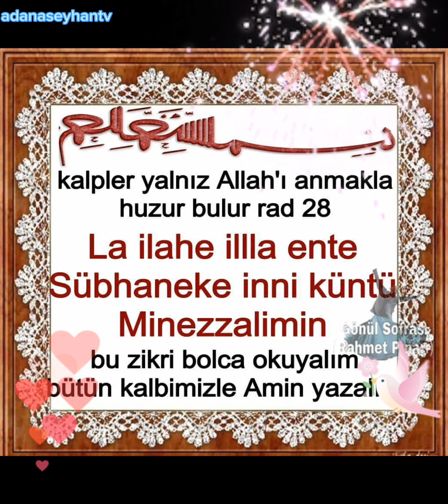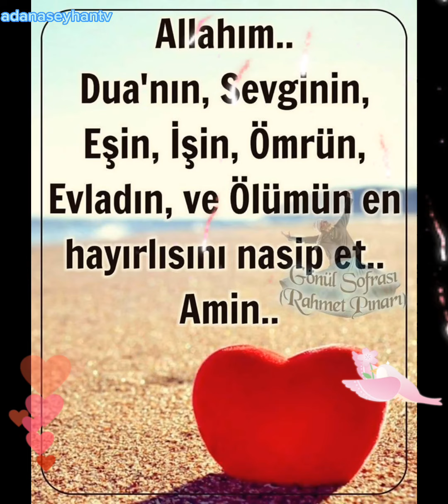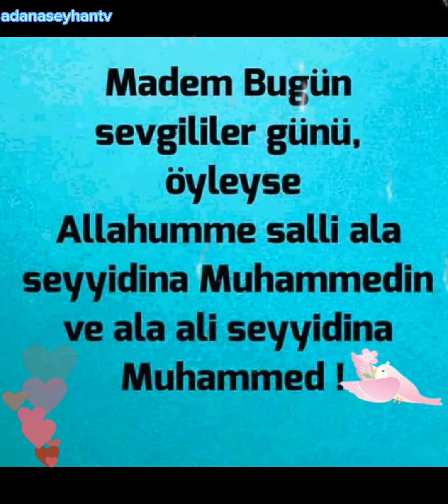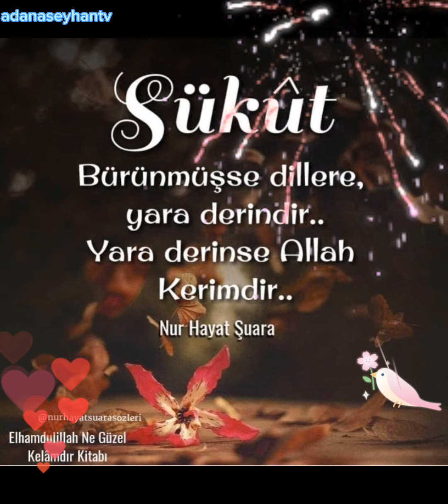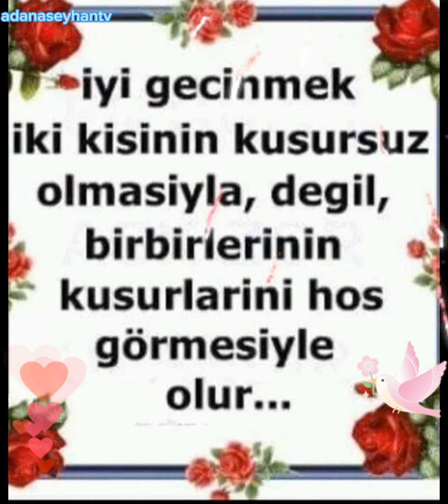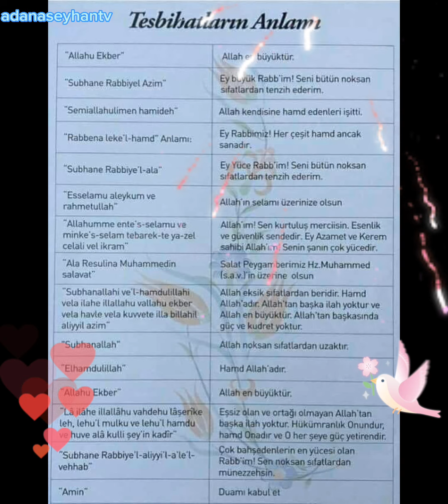ÖzlüSözler📢Mevlânâsözleri📢Düşündürücü sÖzler📢Anlamlı sözler📢Dini sözler📢Etkileyici sözler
Özlü sözler
Mevlânâ sözler
Düşündürücü sÖzler
Anlamlı sözler
Dini sözler
Etkileyici sözler